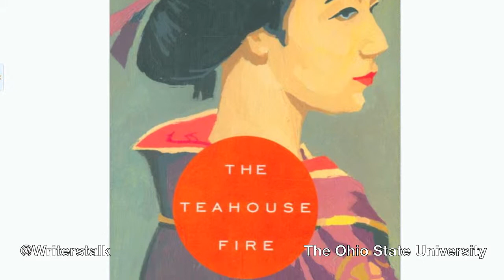Ellis Avery Ohioana 2013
Ellis Avery, author of The Last Nude and The Teahouse Fire, discusses her novels at the 2013 Ohioana Book Festival with Doug Dangler from Writers Talk